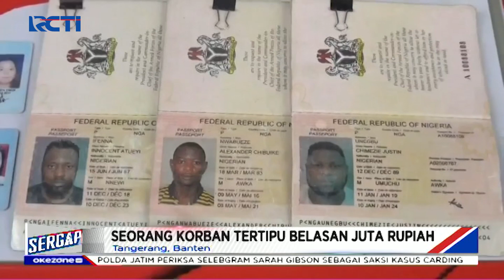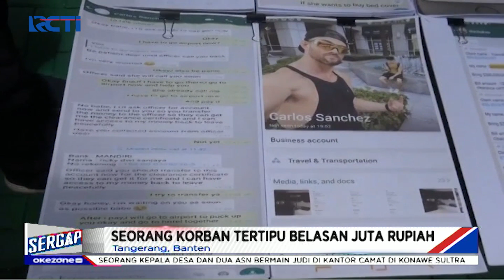Sergap 19 Desember 2020 Segmen 2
Adapun topik Sergap segmen 2 pada tanggal 19 Desember 2020 :

1.
2.
3.